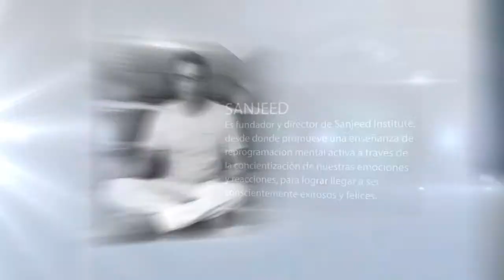Yo soy Sanjeed - Letrame Gurpo Editorial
Entenderemos la relación de la liga energética y frecuencial que une al cuerpo y al espíritu, así como las respuestas a las preguntas más comunes y menos contestadas de y sobre nuestra existencia, desveladas desde un punto de vista virtuoso, inclusive científico, intuitivo y de sentido común, adentrándonos donde quizá nadie se ha atrevido a explorar por miedo a encontrar una verdad que en realidad no existe, y que el tiempo es la invención del hombre para comprender simplemente el movimiento en el universo. Comprenderemos por qué y cómo somos parte integral del cosmos al entender que somos unidades bioenergéticas, con memoria cuántica, en transición y evolución. Descifraremos por qué nuestro cuerpo dimensional muere pero nuestra esencia no, al asimilar que esta no es masa sino energía, y que invariablemente ambas, masa y energía, obedecen al principio universal de transformación mas nunca de extinción. Podremos dominar en consciencia nuestros miedos y emociones para poner en orden nuestros pensamientos, y así entender cómo a través de nuestro libre albedrío determinamos nuestro destino. Que el único juicio, castigo y recompensa es y será generado siempre por nosotros. Que los pensamientos son vibraciones en diferentes frecuencias energéticas, formas universales de comunicación y que de ellos depende la generación y manifestación de todas las cosas. Recalcando siempre y ante todo las grandes virtudes que el Ser consciente descubre y hace suyas, al emprender el camino de la libertad del alma y el espíritu. Deseando ante todo que estos pensamientos, reflexiones y conocimientos, nos ayuden a encontrar la clave que desvela el secreto consciente que redescubre nuestro origen y esencia.